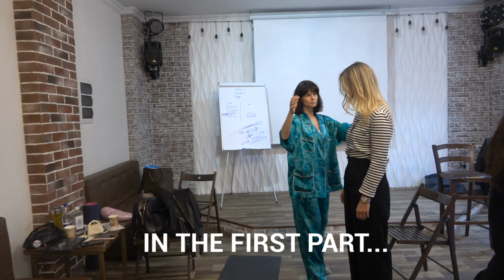MOVEMENTS AND VIBES (Part 2) / Non-verbal hypnosis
This is the second part of the series "MOVEMENTS AND VIBES WITH NON-VERBAL HYPNOSIS" . In this video, we can see how dr. Paret's students use magnetic passes and ASMR sounds and the subjects enter in deep hypnotic states. Dr. Paret's masterclasses teach his students the most unique non-verbal hypnosis techniques, that transform them into professional hypnotherapists. Learn the most powerful non-verbal hypnosis techniques in Dr. Marco Paret's school. You can also organize a course in your country or a VIP group for selected few with the participation of Dr. Paret.